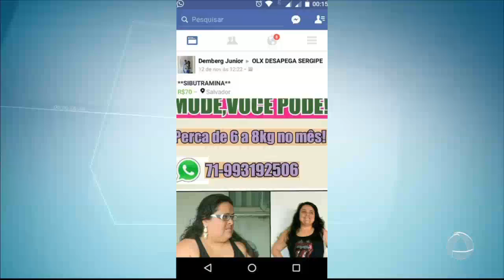Abertura do Programa - 16/11/2016 - Balanço Geral Manhã